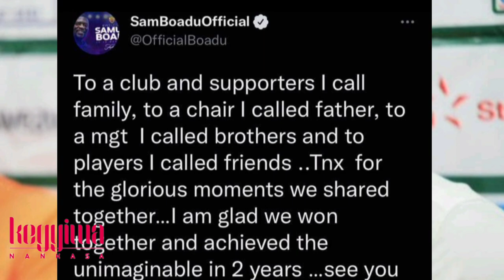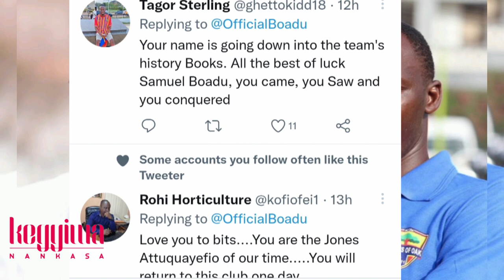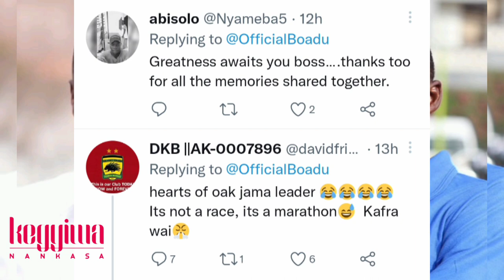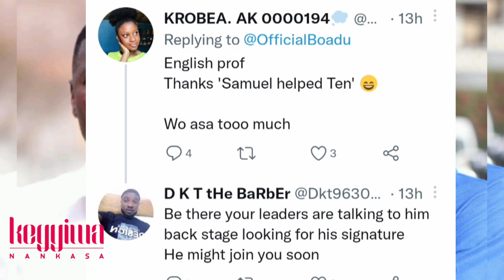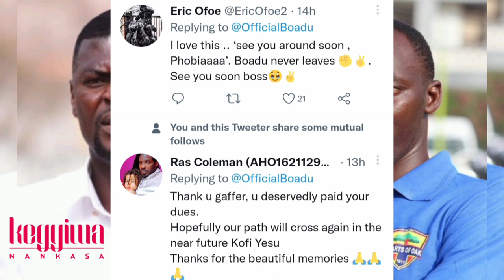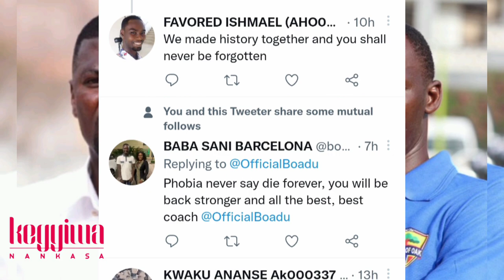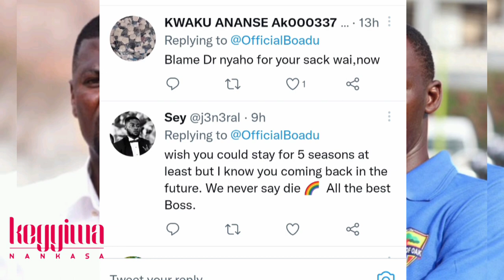Coach Samuel Boadu finally breaks Silence on his Hearts of Oak exit